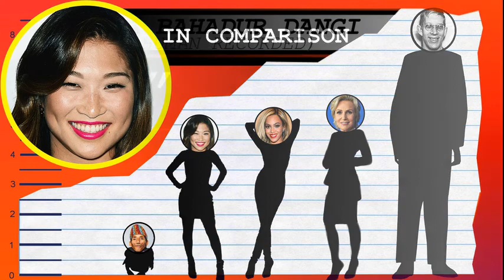How Tall Is Jenna Ushkowitz? - Height Comparison!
Find out how tall Jenna Ushkowitz is! To help visualize her height, we've included a side by side comparison with other celebrities, short and tall!